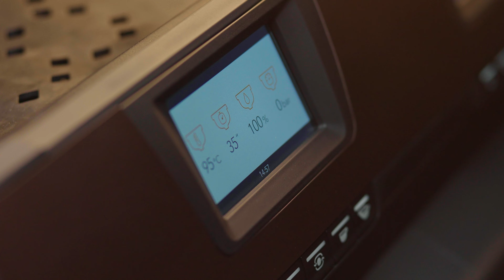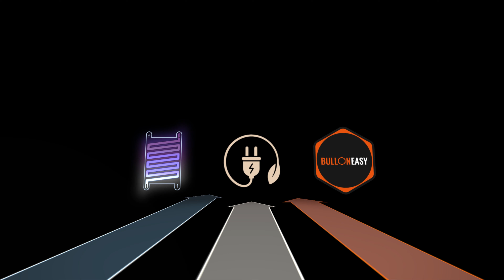VBM latest news: technological evolution, energy consumption reduction and Bulloneasy